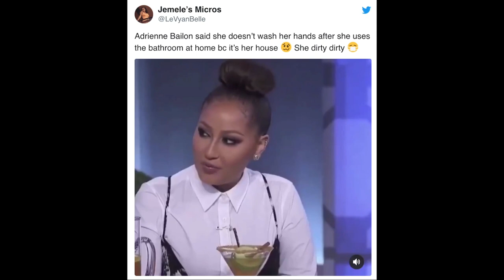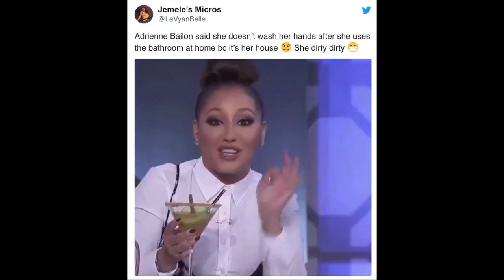Flip the Switch Tik Tok | Stylish Pooch | Howie Mandel | Coronavirus | Toilet Paper Australia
Matthew, Jensen, and Jason talk about the Flip the Switch Challenge on Tik Tok, Coronavirus, and more!